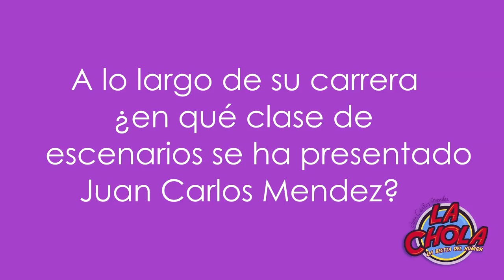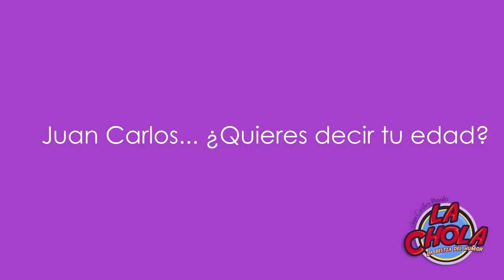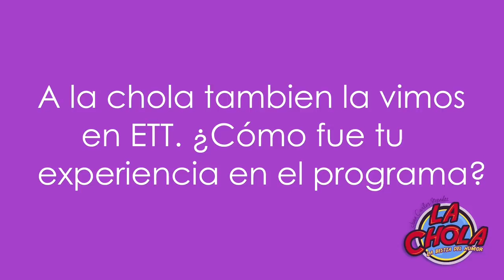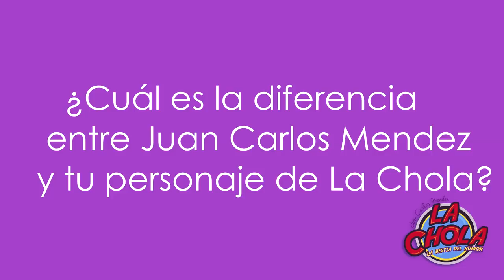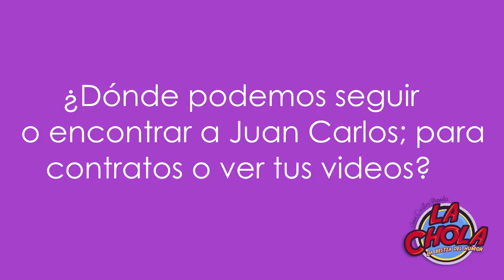Entrevista a Juan Carlos Mendez "La Chola"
"Hare reir a mi gente hasta que muera"

Entrevista en la que Juan Carlos Mendez nos cuenta sus primeros pasos, como surgieron varios de sus persnajes y sus planes a futuro.

Sigueme, donde sea pero sigueme
Te cuento que tengo Facebook: